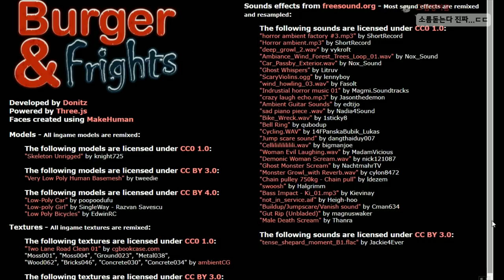(반전 주의)한밤중에 자전거를 타면 안되는 이유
가격: 무료